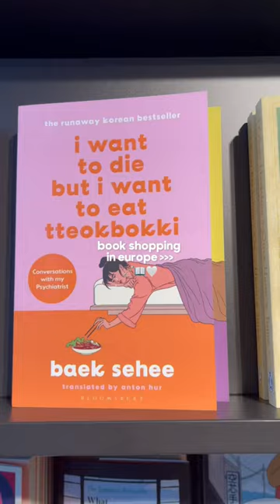book shopping in europe 🤍